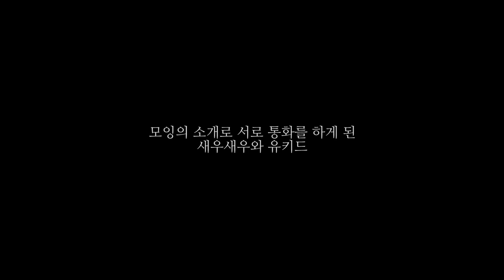전 남편의 친구와 결혼했습니다.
이쯤 됐으면 유튜브에 소개해도 되겠지
👇👇 더보기 참조 👇👇

생방송은 트위치에서 랜덤하게 진행됩니다 :)

🌈🌈 팀 도핑 🌈🌈

🥕🥕이 영상 만든사람🥕🥕

Art By. 주그믐
▶Twitter 주그믐 (@GumoonJoo)

Edited By. Hydra